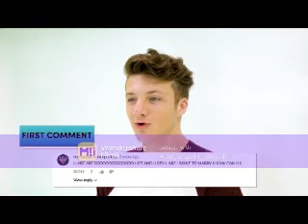So Sick (Jake Short Video)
A video I made for Jake Short using the song So Sick by Brandy. Thanks to the sites that i got the videos and pics from!